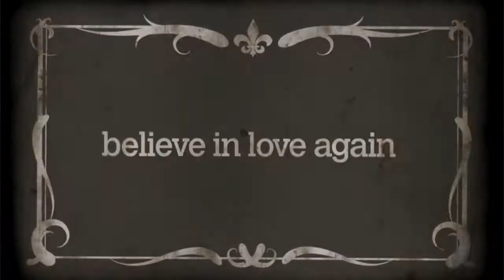Big Picture Con "Old Fashioned" 2015 Movie Interview w Filmmakers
At the 2014 Big Picture Con, Melissa Randle interviews Rik Swartzwelder and Nathan Nazario about the upcoming film "Old Fashioned", set to open on Valentines 2015 day against "Fifty Shades of Grey".

About the movie:
A former frat boy and a free-spirited woman together attempt the impossible: an "old-fashioned" courtship in contemporary America. Valentine' s Day 2015.